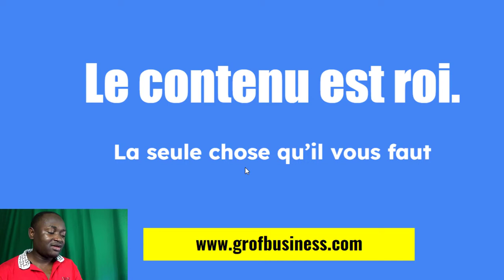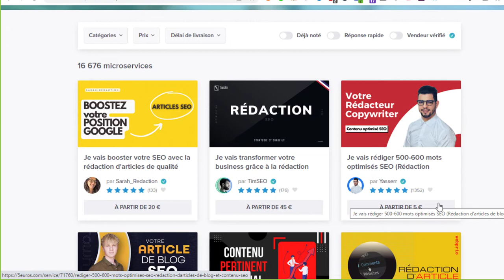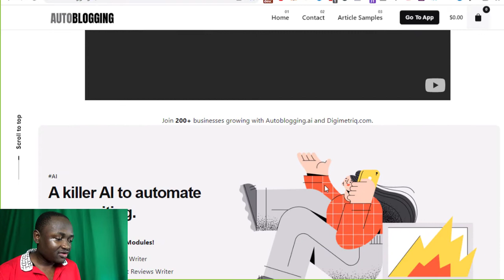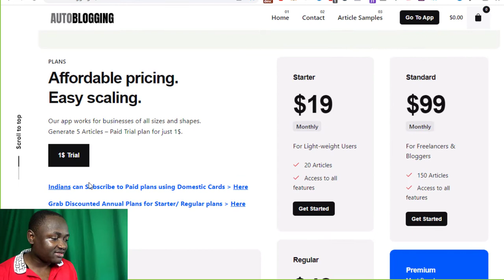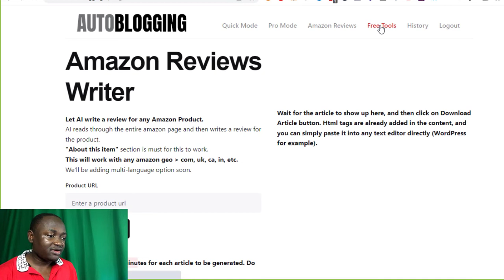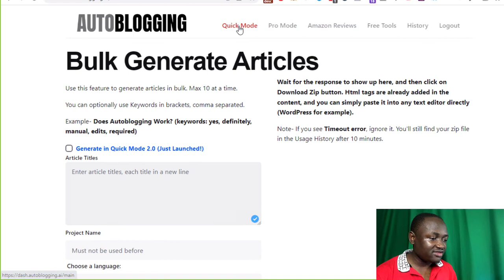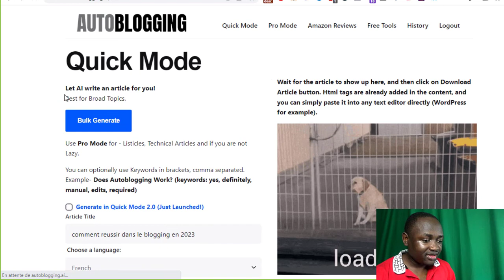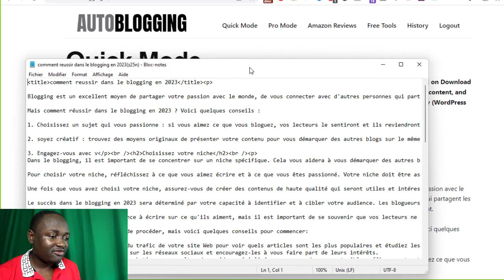+1000€/mois avec un blog - Réussir dans le blogging en 2023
Cette vidéo est faite pour ceux qui souhaitent réussir dans le blogging en 2023 ou dans les années à venir. je vous dévoile le vrai secret du blogging dont nombreux ignore encore qui peu vous permette de gagner plus de 1000 € / mois avec votre blog.

00:00 - INTRO au blogging
02:40 - Première étape de la méthode blogging Pro
05:30 - Deuxième étape de la méthode blogging Pro
10:20 - Troisième étape de la méthode blogging Pro
15:55 - Final et conclusion

Merci d'avoir regardé cette vidéo, j'espère que le contenu vous a été utile et ci tel est le cas alors faites-moi part de vos appréciations en laissant un pouce bleu à la vidéo et de vous abonner pour ne rater aucun de mes prochains contenu sur le blogging ainsi que d'autre sujet divers sur le business en ligne.